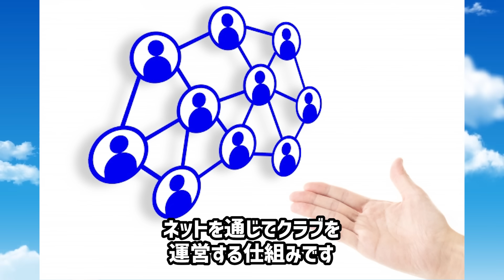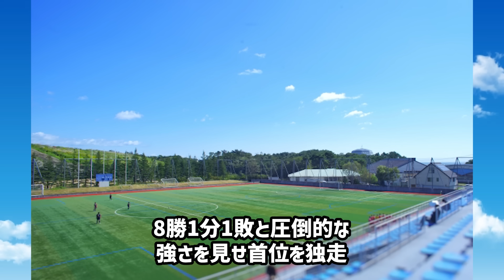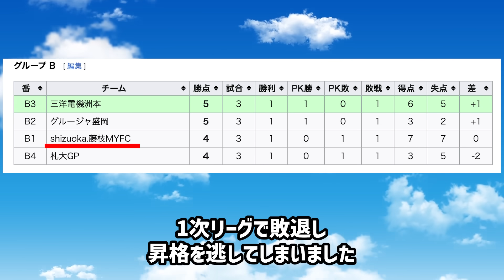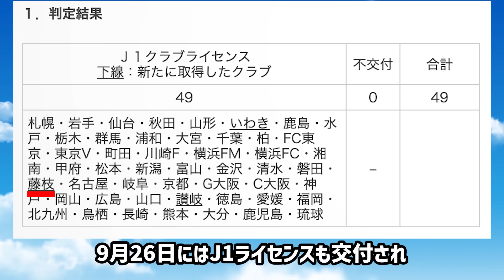【超攻撃的】藤枝MYFCの歴史 「サッカーはエンターテイメント」J2最多失点も示したクラブの哲学【Jリーグ】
蹴球都市、静岡県藤枝市で生まれた藤枝MYFC。
2023年からJ2リーグに参入した静岡県3番目のJリーグクラブです。
2009年に設立された新しいクラブですが、超攻撃的な独自のエンターテイメントサッカーは今季のJ2で一つのサプライズを起こしています。
J3で低迷する時期を経験したクラブは、どのようにして現在のサッカーに行きついたのでしょうか。
今回は藤枝MYFCの歴史を解説していきます。

【J3の沼】J2からJ3に降格してしまったチームはどうなってしまったのか 降格7チームから見る降格後の運命

【沼】J3の知られざる実態とは！？ 華やかなJ1とは対称的な過酷な現実【Jリーグ】